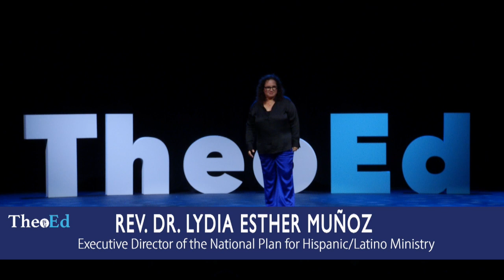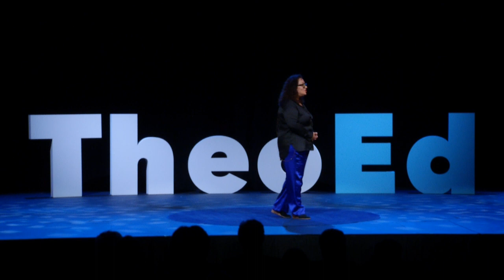Rev. Dr. Lydia Munoz: "Creating God in Our Image"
Executive Director of the National Plan for Hispanic/Latino Ministry of the UMC, Rev. Dr. Muñoz argues that worship spaces and the way we behave in them have been largely shaped by whiteness and calls for more authentic liturgy in worship.